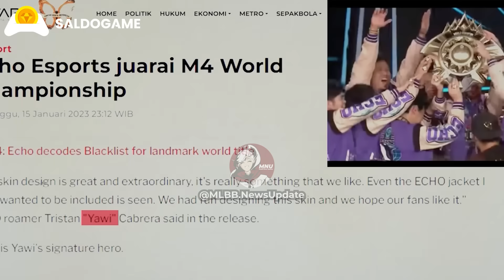FAREWELL TERGILA!! PENGUMUMAN BESAR AURA & ECHO!😱😭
apakah teori ECHO ID is real???